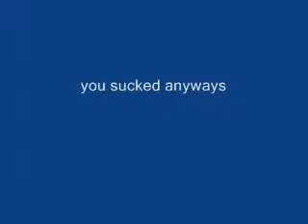Will it smash: ipod part 3 final part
this is part 3 to burning ipod, in this video the ipod get destroyed!    XD